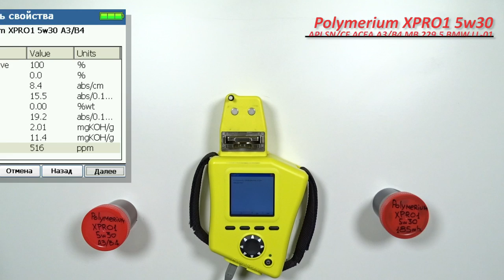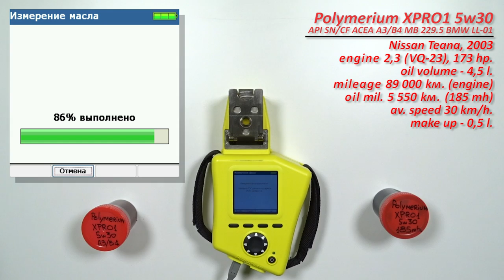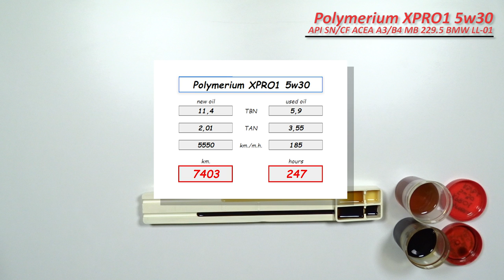Polymerium 5w30 A3/B4 (Nissan, 185 hours, gasoline)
Андрей из Симферополя, прислал образцы масла Polymerium XPRO1 5w30

API SN/CF
ACEA A3/B3/B4
MB 229.3/229.5
VW 502/505
BMW LL-01
Porsche A40
Opel GM-LL-B025
PSA B71 2296

Nissan Teana, 2003,
двигатель: 2,3 (VQ-23), 173 л.с.
с общим пробегом 373 300 км. (двигатель контрактный, пробег 89 000 км.)

Благодарю Андрея, за образцы и поддержку канала!